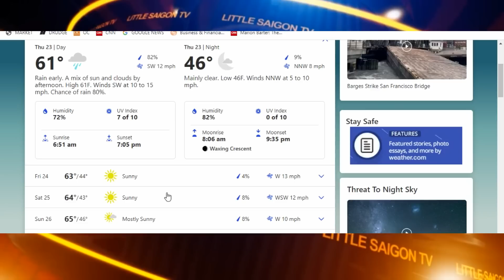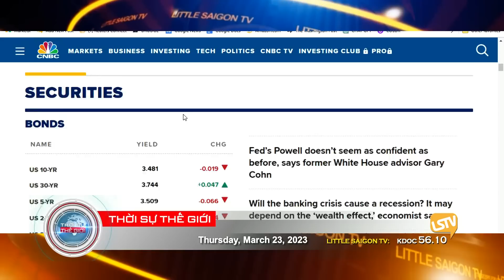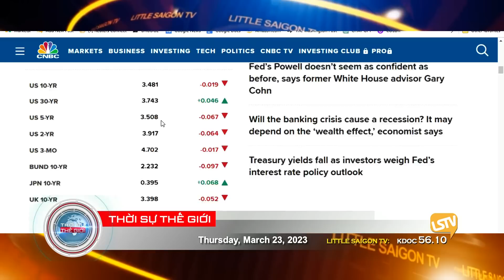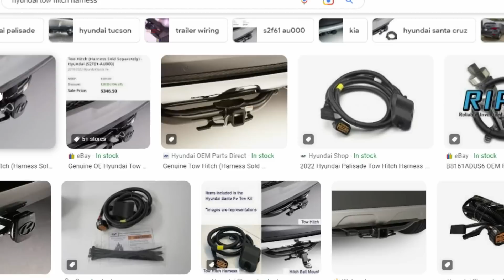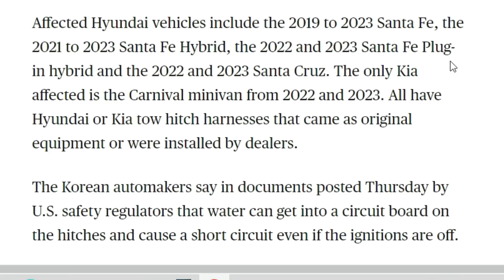Thời Sự Thế Giới P1 (03-23-23) Thị trường chứng khoán Mỹ chưa đầy 24 giờ lên xuống 500 điểm